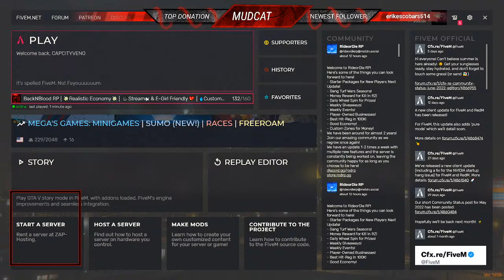BACK IN BLOOD RP | MUDCAT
Gettin to the money